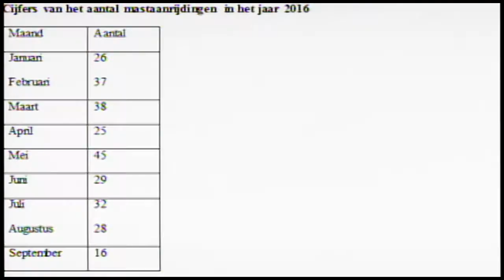20 01 2017 NV EBS noteert 370 mastaanrijdingen